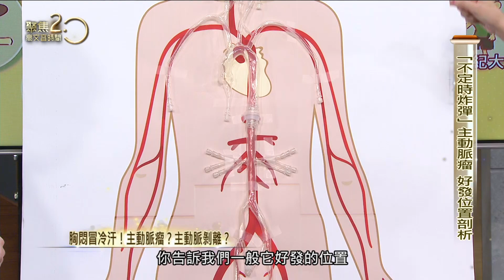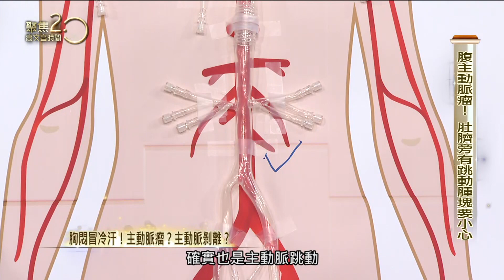「致命炸彈」主動脈瘤 好發腹部教你如何檢查【聚焦2.0】第387集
不少名人因為主動脈瘤而猝逝，由於主動脈瘤為老人病，好發在腹部，心臟專家教你按肚臍及早發現及早治療。

來賓：彰基心臟外科主任醫師　陳映澄

▶下載【聚焦2.0】APP：
iOS平台：